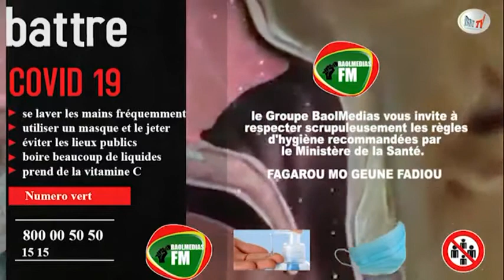And Xeex coronavirus ak wa Federation des Travailleurs Du Batimaeht 011